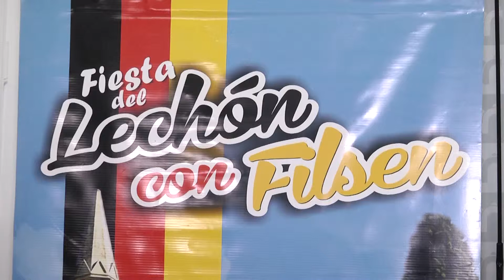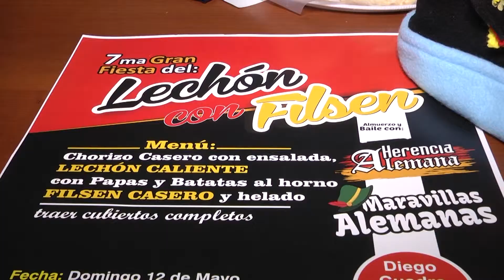FIESTA DEL LECHON CON PHILSEN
ALDEA BRASILERA INVITA A LA 7MA EDICION DE LA FIESTA DEL LECHON CON FILSEN
SERA ESTE DOMINGO 12 DE MAYO DESDE LAS 13 HS